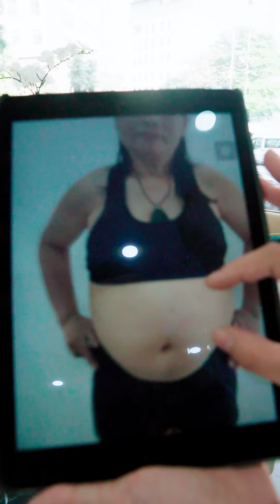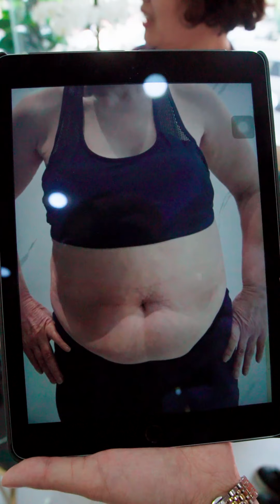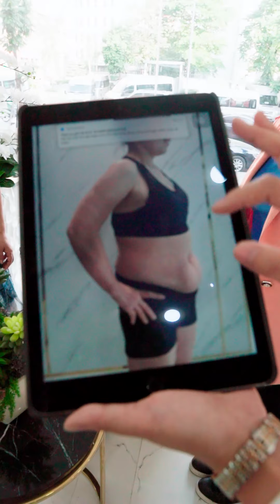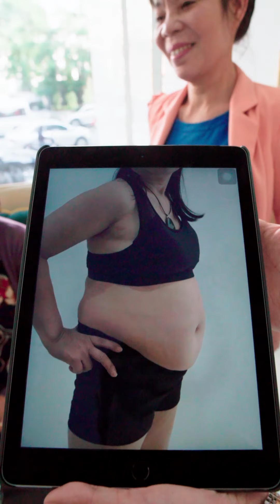4 Cô trung tuổi chia sẻ bí quyết giảm mỡ bụng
Cô Hà và Cô Phương chia sẻ bí quyết giảm béo bụng với cô Hương. Vì cô Hương lần đầu tiên giảm béo lê vẫn còn lo lắng và có phần sợ sệt. Cô Hà giảm được 6kg chỉ sau nửa liệu trình, cô Phương cũng giảm được 7kg. Đã lên tuổi bà nội, rồi nhưng sau khi thực hiện công nghệ LIPO SONIX  đã mang đến những sự tự tin tuổi già, ăn được, ngủ được...

THẨM MỸ VIỆN QUỐC TẾ LAMIA

🔹 Số 59 Bùi Thị Xuân, Hai Bà Trưng, Hà Nội
🔹 Số 74 Phố Khúc Thừa Dụ, Cầu Giấy, Hà Nội
🔹 Số 254D, Phường 9, Đường Lý Chính Thắng, Quận 3
🔹 Số 62-64 Đường 3 Tháng 2, Phường 12, Quận 10.